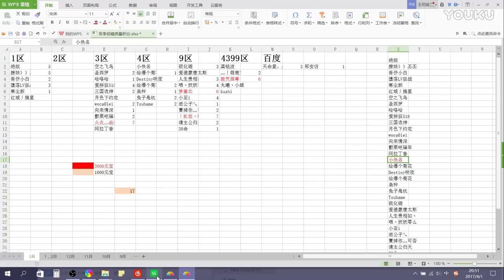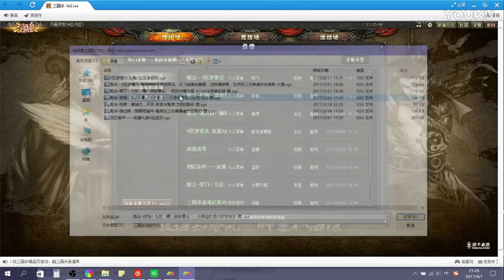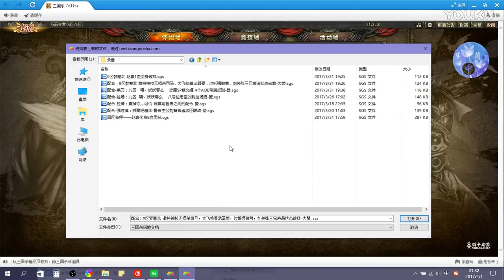赵襄扶汉8血孟获来圆梦，刘协陈宫神助芳魂送梅影，王司徒解说三国杀 超清